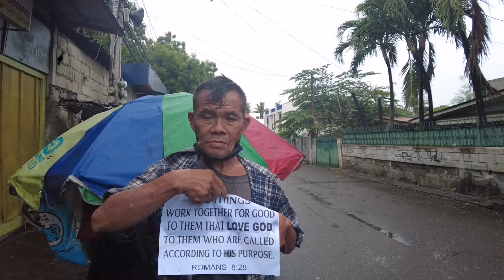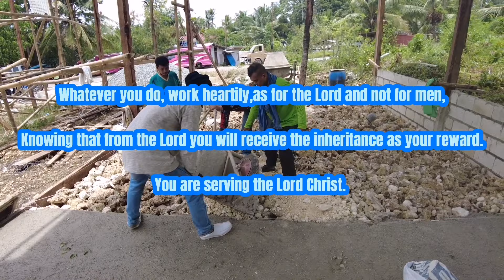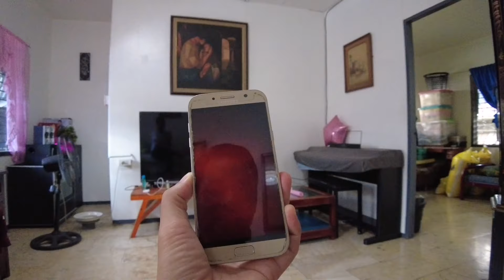JMCIM DANAO church | TOGETHER we rise...